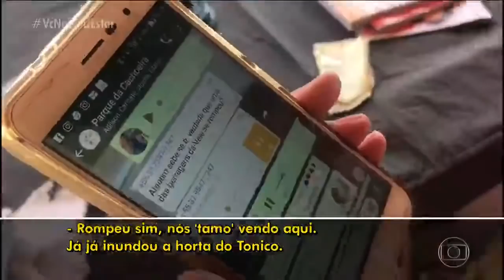BEM ESTAR 01/02/2019 - Como Estão os Sobreviventes do Rompimento da Barragem de Brumadinho